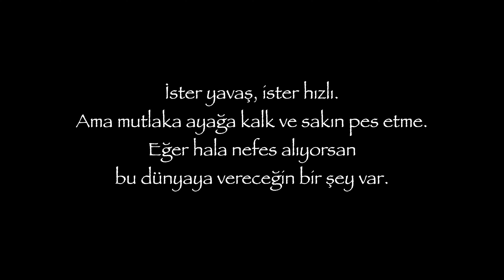CAM KIRIKLARI - Hayat Seni Çok Acıttığında Bunu İzle | Saadet Şen